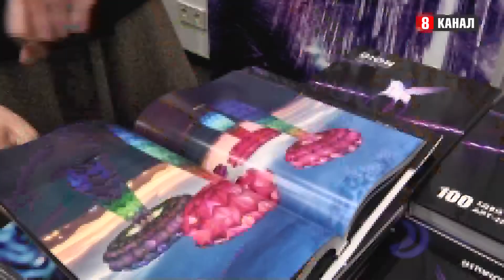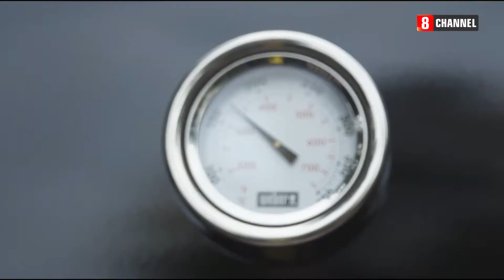Як виглядає "Архітектура води"?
У спецпроекті "Архітектура води" від 8 каналу та DHC Media - сучасні тренди дизайну та архітектури, що пов'язані із різноманітними водними об'єктами. Які басейни є безпечними для людини? Як виглядають найбільш незвичні дерев'яні будинки? Що таке "французький камінь"? А ще - екслюзивна розповідь автора нової "родзинки" столиці Андрія Миргородського. Про що мова? Дивіться у сюжеті!